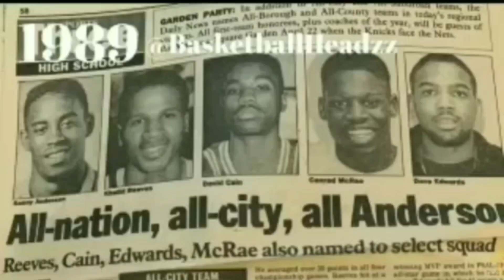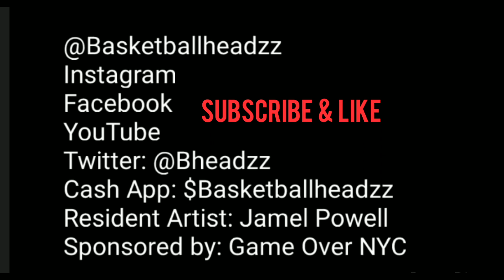Ep.7 Pt-2 Maryland Great Garfield Smith -Who A#$ did you Bust? "I destroyed Matt Geiger"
These days, the senior forward is more under control and a bit more diverse, sartorially and athletically.
One thing Maryland fans have noticed in the team's first two games this season is Smith's ability to take -- and make -- the three-point shot. After attempting five last season (making two), he's made two of three this season.

"Last year, I really didn't have to shoot outside," Smith said earlier this week. "We had Walt [Williams] and Matt [Roe], and we didn't need another gun. We needed something else, and I gave us something else. This year, we need someone besides Walt to shoot outside."
You want points? Smith scored 18 to lead the Terps in their 83-53, opening-night victory over Mount St. Mary's, then had 20 in a 115-60 victory Tuesday night over Maryland-Eastern Shore. He is second on the team behind Williams.
You want rebounds? Smith led Maryland with nine against the Hawks, giving him 14 for the season, one behind junior center Evers Burns. How about defense? Smith has seven steals, one behind Williams.

You want leadership? Though Williams and senior forward Vince Broadnax were selected as team captains, Smith is certainly someone the Maryland players look up to, as much for what he does off the court as for what he does on it.
"That's great," said Williams. "A lot of people had the wrong impression of Garfield because of the problems he had in high school [he went to three schools]. Then there's the stigma of being a junior college player. If you had to pick a kid who was going to give you some trouble, it was Garfield. But he hasn't been trouble at all."
Except maybe for the competition